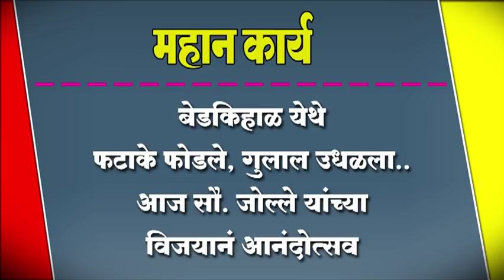बेडकिहाळ येथे फटाके फोडले, गुलाल उधळला..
बेडकिहाळ येथे फटाके फोडले, गुलाल उधळला.. आज सौ. जोल्ले यांच्या विजयानं आनंदोत्सव